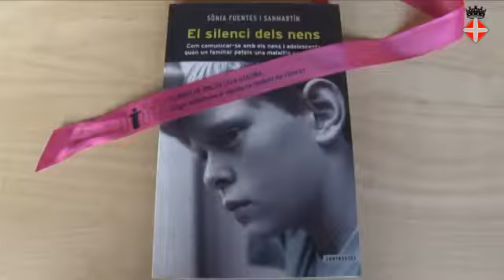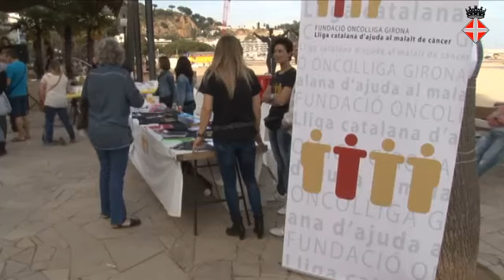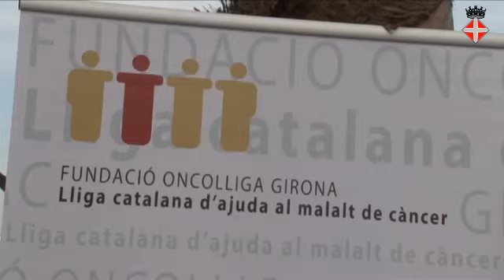La Fundació Oncolliga Girona ha obert seu a Blanes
Després de l'acte de presentació, ha organitzat de cara al diumenge 18 de maig una Marxa Solidària apta per a totes les formes físiques